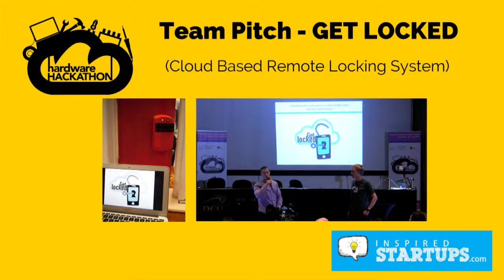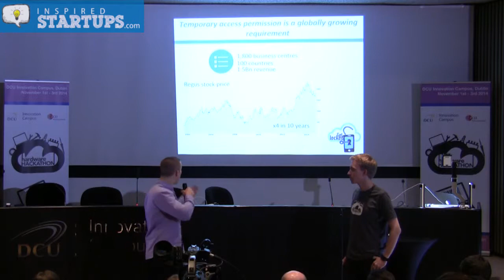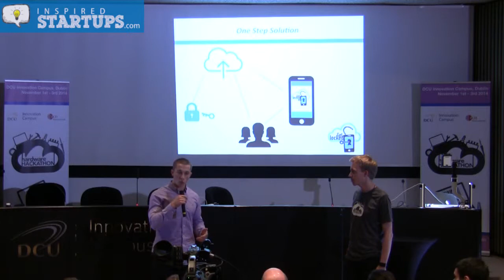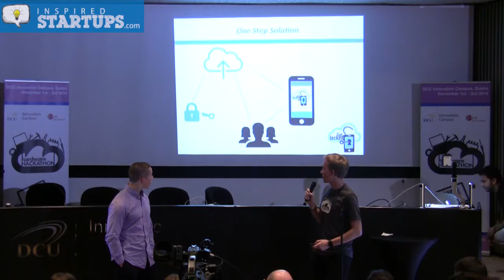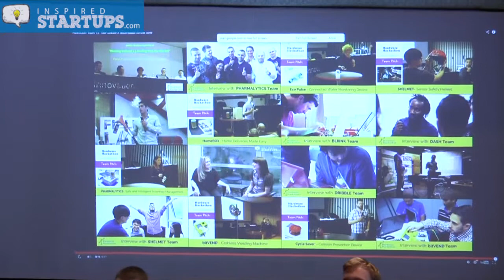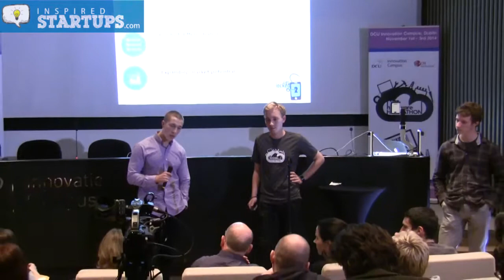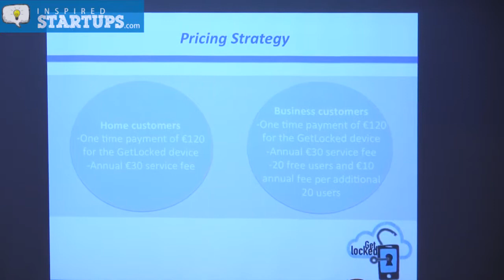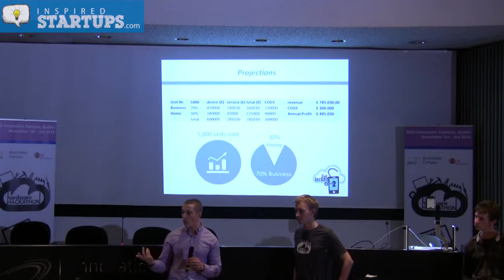GETLOCKED Pitch (Ireland’s First Design & Hardware Hackathon 2014)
Watch the final pitch delivered by the GETLOCKED team during the Ireland’s first Design & Hardware Hackathon Weekend. To get the full coverage of the Hackathon, visit: